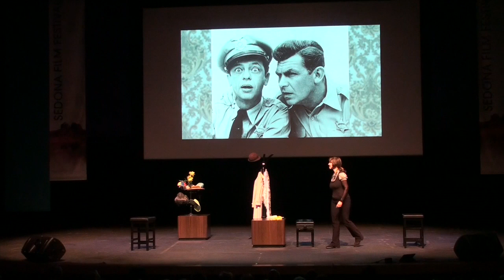Karen Knotts - Tied Up In Knotts